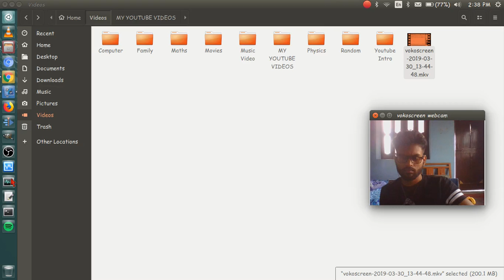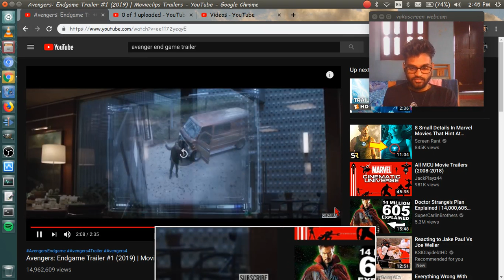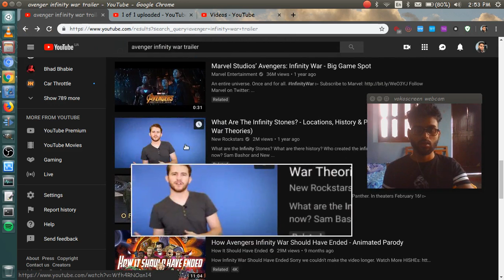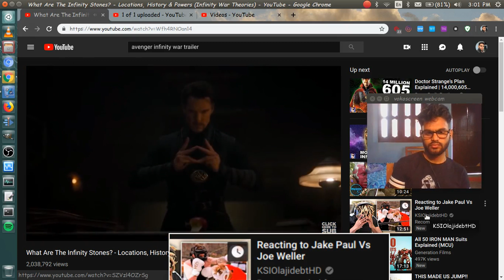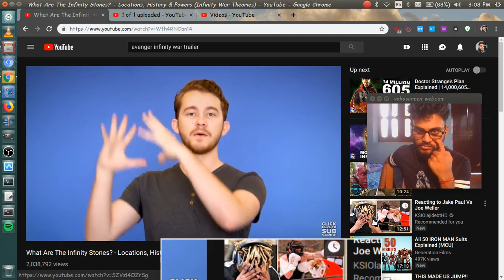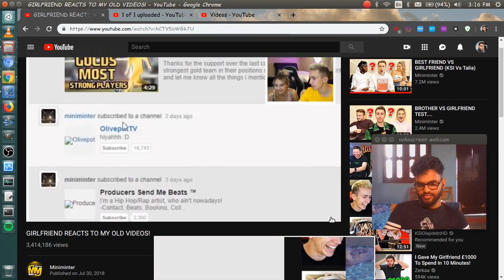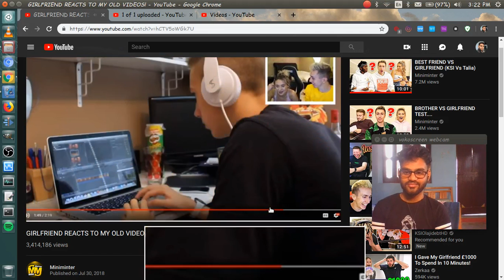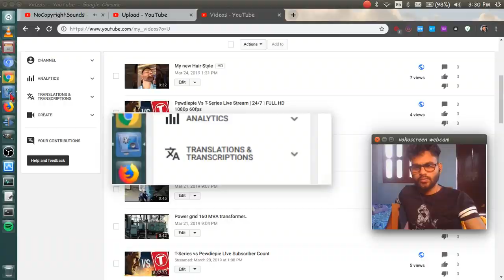vokoscreen 2019 03 30 14 38 19